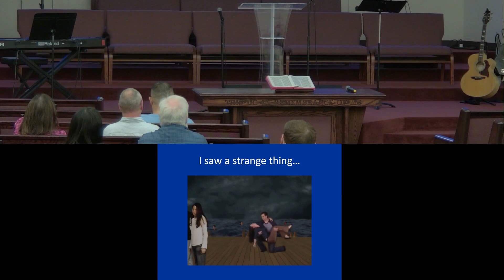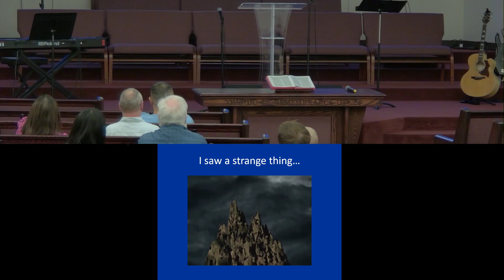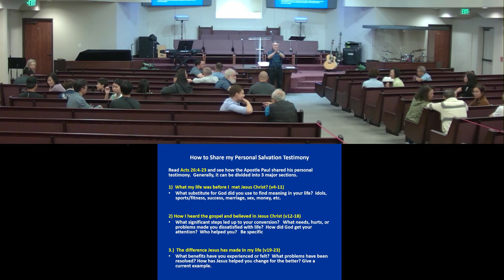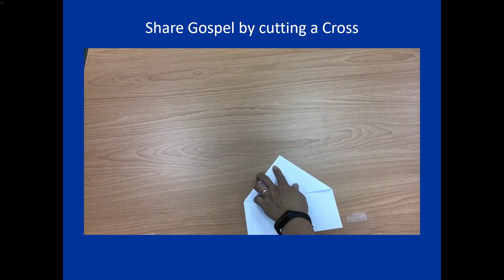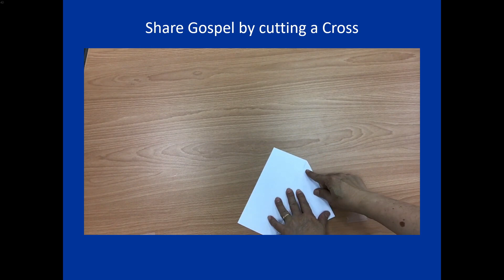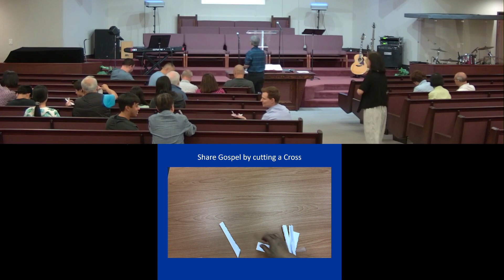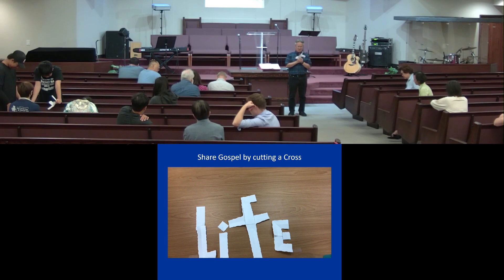Missions Conference - What is Discipleship? (Friday night 10-6-2023)